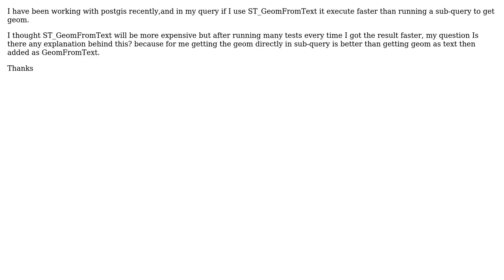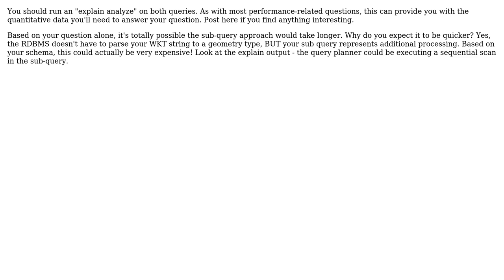GIS: Is ST_GeomFromText better than providing direct geometry?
With thanks & praise to God, and with thanks to the many people who have made this project possible! You are responsible for your own actions.